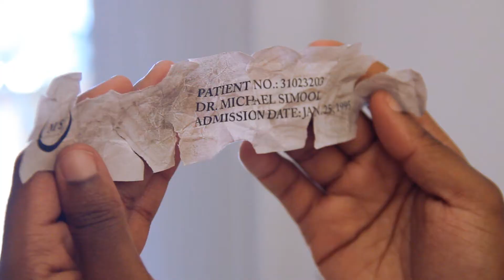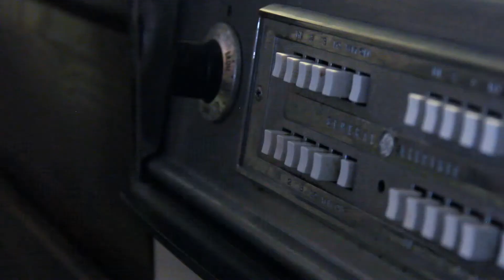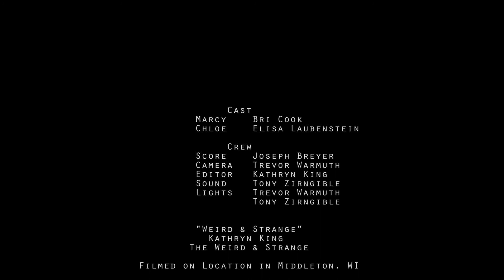Earworm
A young woman suffers from a familiar song and she will do anything to stop playing in her head.